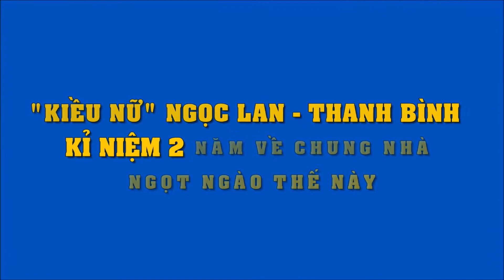Ngọc Lan "Cổng mặt trời" kỉ niệm 2 năm về chung nhà với Thanh Bình | Tin Nhanh Nhất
Ngọc Lan "Cổng mặt trời" kỉ niệm 2 năm về chung nhà với Thanh Bình